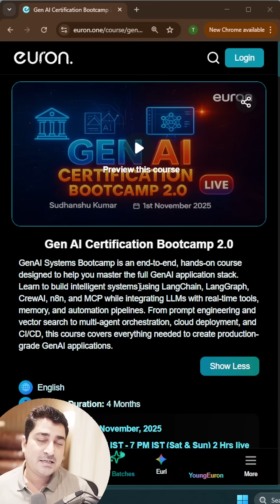Gen Ai for next opportunity